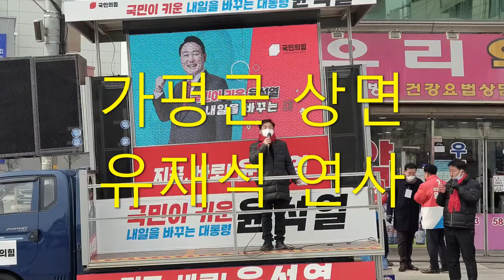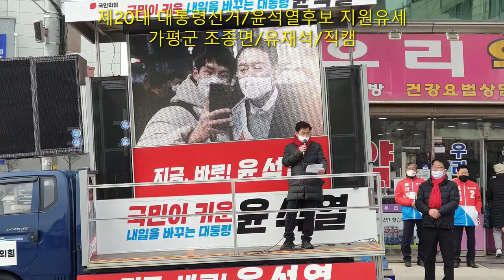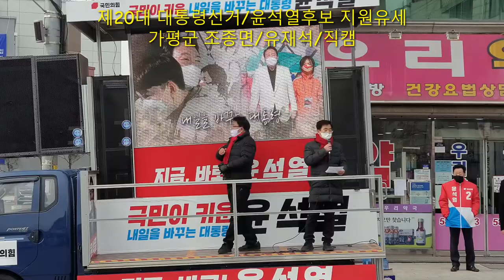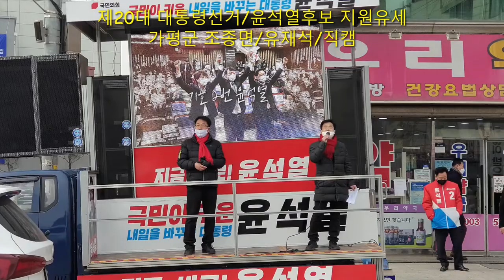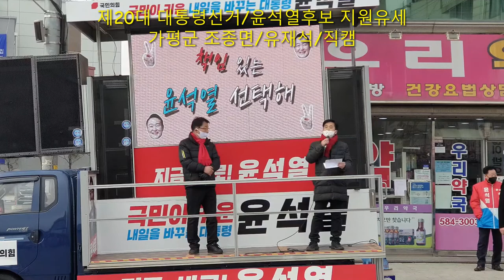제20대 대통령선거/윤석열후보/지원유세/유재석/직캠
유재석 연사
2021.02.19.